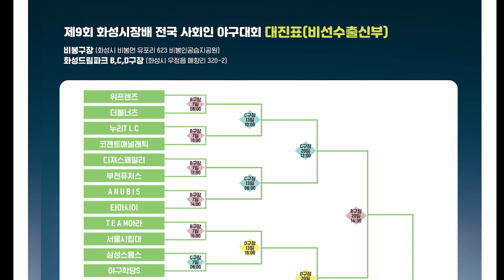젊은 패기에 밀린 인천고 동문 중년아재들 - [2021화성시장배 비출부 64강전 인우회 vs 나인스타즈 경기 H/L]